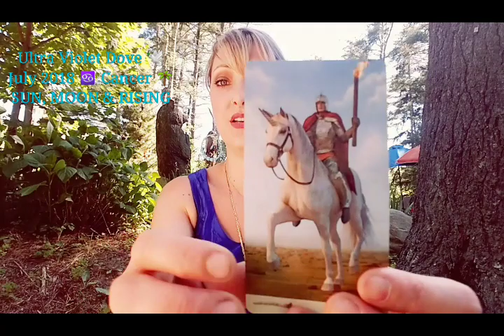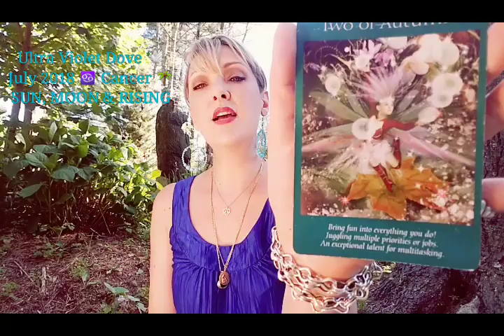Cancer ♋ July 2018 🍓 MULTITASKING YOUR MANY TALENTS TOGETHER 🍓 INTUITIVE MYSTIC TAROT ANGEL ORACLE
JULY 2018 ♋ CANCER SUN,  MOON & RISING ASCENDANT

MONTHLY INTUITIVE PSYCHIC &  SPIRITUAL INSIGHT.
GENERAL, ENERGETIC GUIDANCE AND FOCUS.

LINKS TO ALL ZODIAC SIGNS FOR A DEEPER LOOK INTO YOUR MONTH

Thank you for joining me.  Blessings to you all.  I love you.  💞

MESSAGES FROM YOUR ANGLES - DOREEN VIRTUE

VICEVERSA TAROT - MASSIMILANO FILADORO, LUNAEA WESTHERSTONE & DAVIDE CORSI

THE FAIRY TAROT - DOREEN VIRTUE, RADLEIGH VALENTINE & HOWARD DAVID JOHNSON

THE SACRED TRAVELER - DENISE LINN